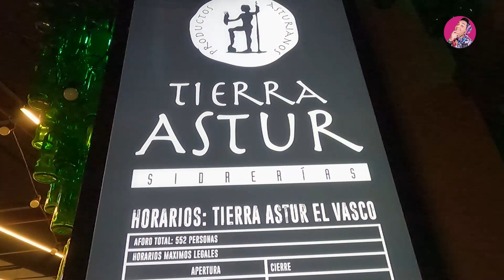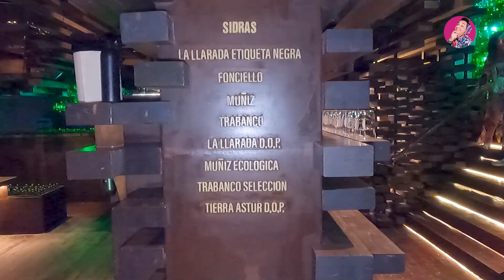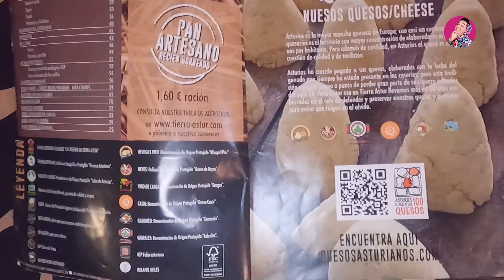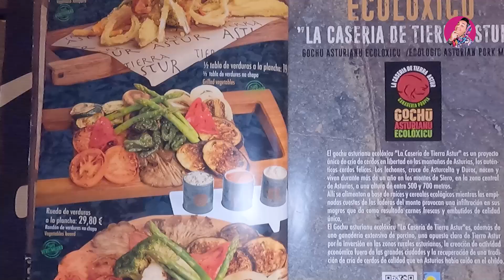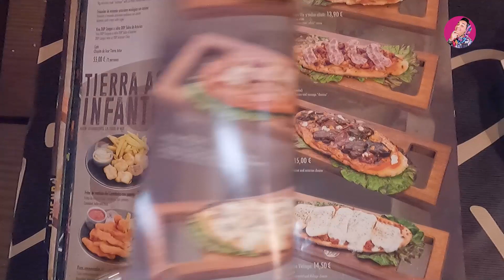🧀🥩🍾Tierra Astur EL VASCO ,una SIDRERIA o un Paraíso' 😱🤤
🔥FACEBOOK Una SIDRERIA que enamora por su VARIEDAD y EXQUISITOS platos típicos ASTURIANOS, entre exóticas LAMPARAS de BOTELLAS de SIDRAS que ILUMINAN las noches de OVIEDO.😍😛